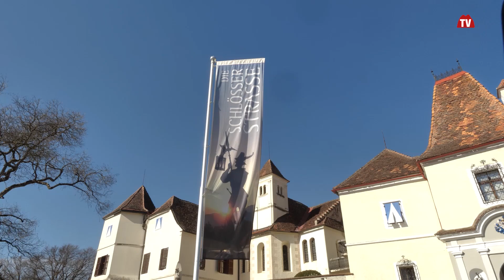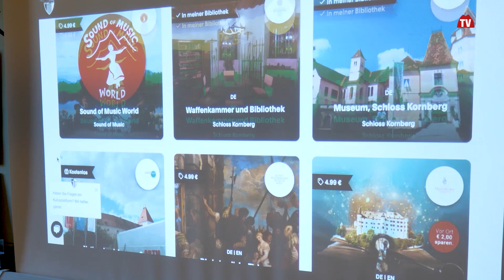Saisonstart 2022 Schloss Kornberg | Styria | Austria | vulkantv.at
Das Schloss Kornberg ist ein wichtiger Teil der Schlösserstraße. Damit ist dieses Prunkstück ein wichtiger touristischer Anziehungspunkt im Steirischen Thermen- und Vulkanland.
Schlossherr Andreas Bardeau und das Thermen- und Vulkanland haben für das heurige Jahr ein vielfältiges Programm vorbereitet.